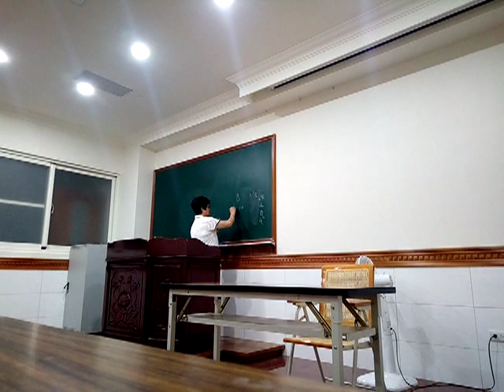VID 20190619 211507愛祥佛堂六祖壇經班經理閩南語講解行由品第一談世人生死事大汝等終日只求福田不求出離生死苦海自性若迷福何可救